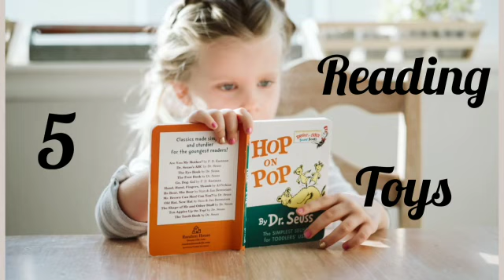10 TOYS FOR KIDS WHAT THEY DO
Masters Play Group present, Pre School Learning for Kids.